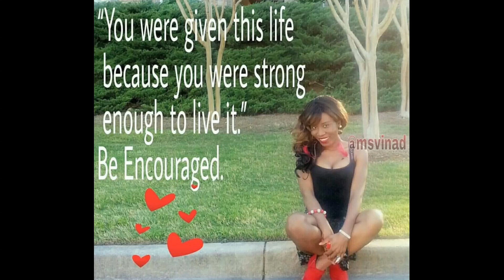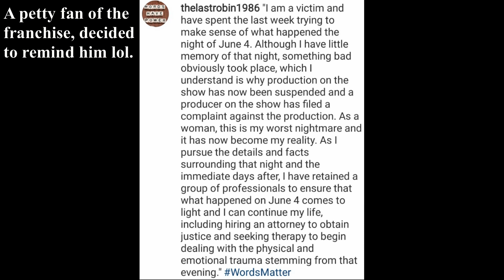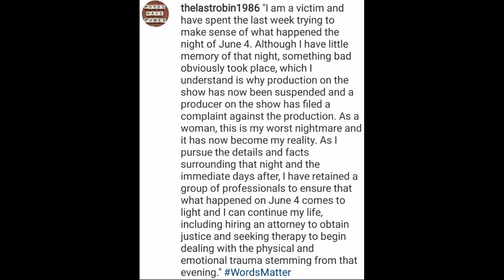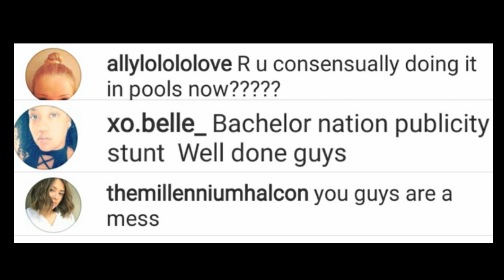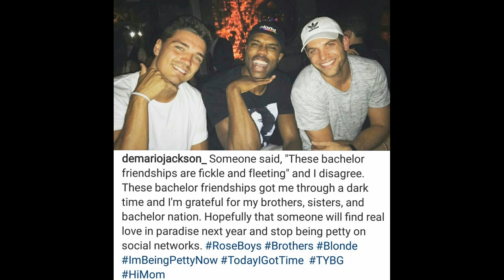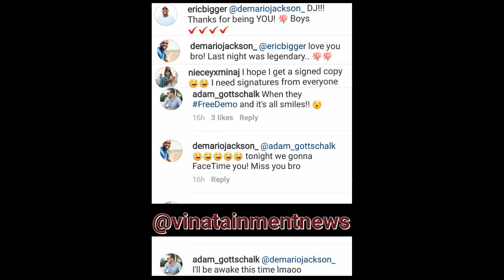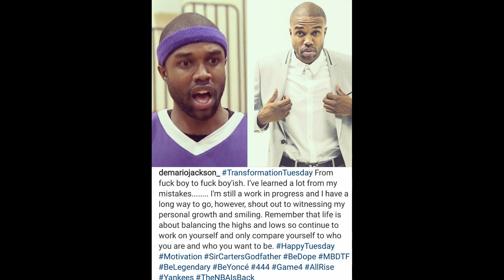S2 Bonus Ep: Rachel Lindsay Enjoys Paradise While Demarion Jackson Seeks A Second Chance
The original page was hacked and disabled. Working with Instagram to get it back.